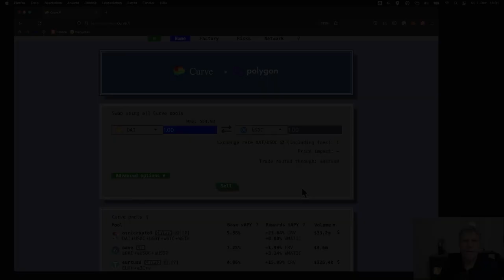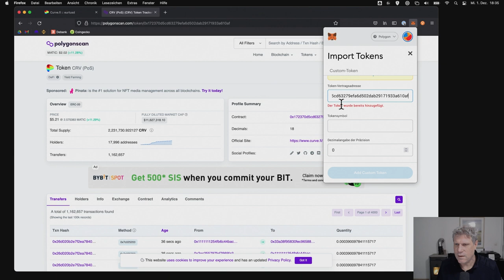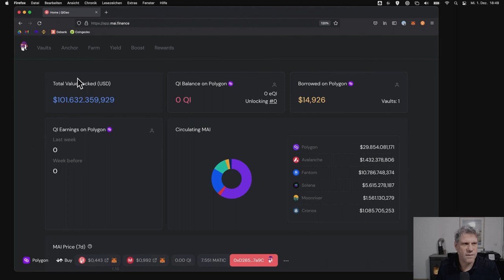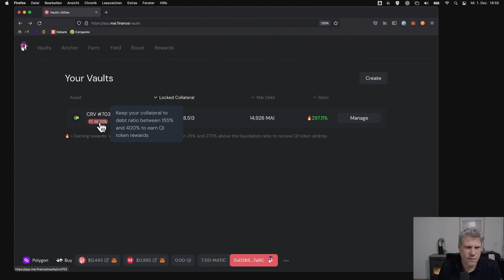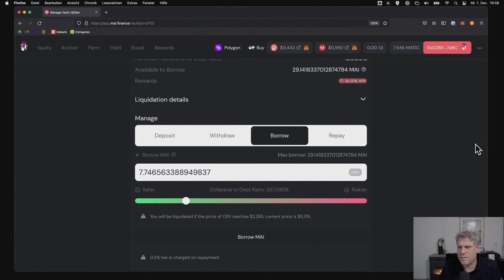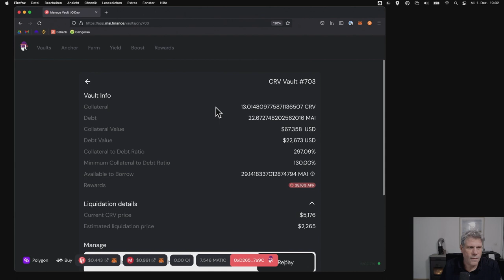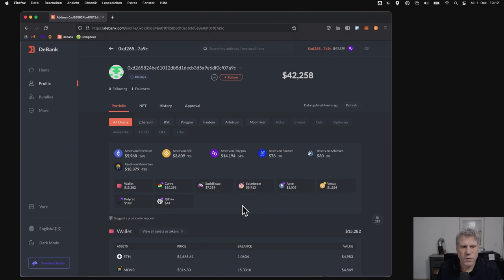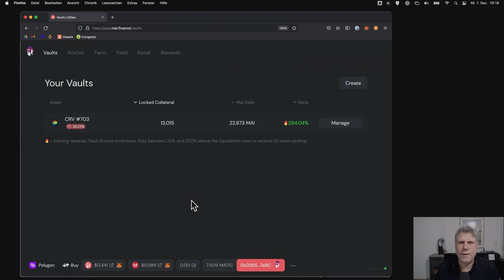Curve Tutorial 05: CRV Tokens weiterverwerten und APY boosten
In Teil 5 des Tutorials verwerten wir die CRV Rewards gewinnbringend, ohne sie zu verkaufen. Dazu verwenden wir ein Projekt auf Polygon namens Qi Dao. Qi Dao erlaubt es uns, für unsere CRV Tokens Stablecoins zu erzeugen. Diese können wir wieder in den atricrypto Pool bei Curve einlegen, um mehr CRV Rewards zu erhalten. Nebenbei erzeugt Qi Dao selber ein wenig Rewards, die auch ein wenig helfen können.

Curve Finance ist eine dezentrale Börse für Kryptowale, die uns sehr großzügig an den Geschäften der Wale beteiligt, wenn wir dort unsere Assets einlegen. Dabei verdienen wir CRV Tokens, die sich besonders gut eignen, um damit passives Einkommen zu erzielen. In diesem Tutorial erkläre ich, was Curve Finance macht und wie es uns hilft, einen stetigen Fluss an Einnahmen durch Krypto zu erzeugen, der von Kursschwankungen weitestgehend unabhängig ist.

00:00 Intro
00:04 CRV Rewards abholen
03:10 CRV Tokens nutzen, nicht  verkaufen
04:03 CRV einlegen bei Cream
06:03 CRV Looping bei Qi Dao
08:22 APY bei Qi Dao und die Flamme
09:40 Stablecoin MAI erzeugen
12:33 Die Flamme am Laufen halten
13:57 Liquidation vermeiden
15:31 MAI umtauschen in USDC
16:33 USDC einlegen bei Curve
17:21 Qi Rewards
18:35 Integration in Debank
20:30 Qi Dao vs Cream
22:04 Abspann